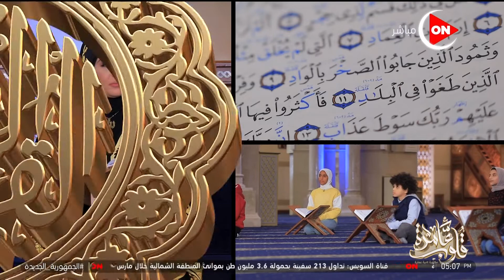قلوب عامرة - فقرة كتاب قلوب عامرة "سورة الفجر" الجزء الثالث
جزء من حلقة اليوم 12 أبريل للداعية نادية عمارة تناقش فيها حديث عن جوهرة السلام وفقرة كتاب قلوب عامرة "سورة الفجر" وتوضح حكم الوكالة عن الغير في التصرفات المالية